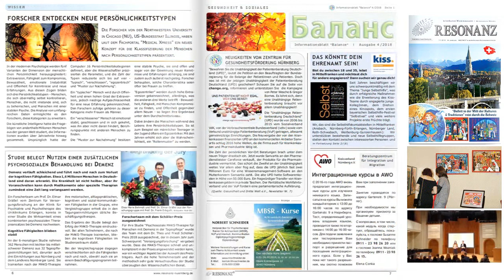RESONANZ Ausgabe 11|2018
RESONANZ - InterKultur Wissensmagazin aus der Metropolregion Nürnberg. als E-Paper aufrufbar. Die gedruckte Ausgabe der RESONANZ ist wie gewohnt zur kostenlosen Mitnahme an ca. 1800 Auslagestellen im Großraum Nürnberg zu finden.